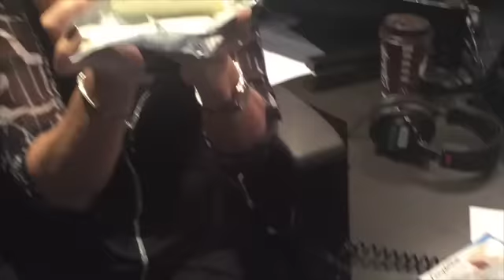Erin eats 3-year-old cream cheese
This movie is about Erin eating cream cheese that's three years past its expiry date